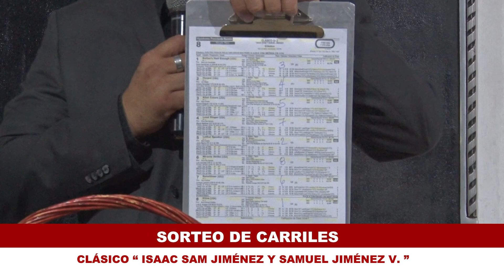SORTEO DE CARRILES CLASICO FLIA JIMÉNEZ 2023